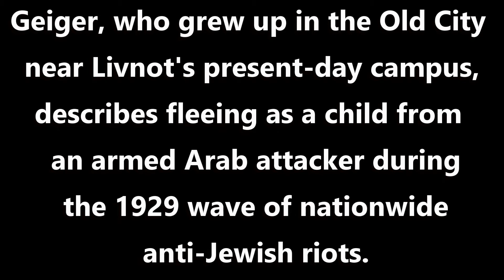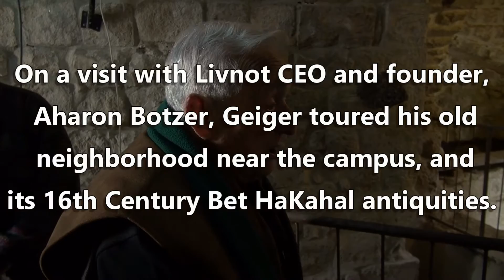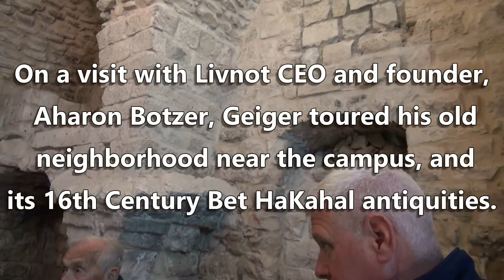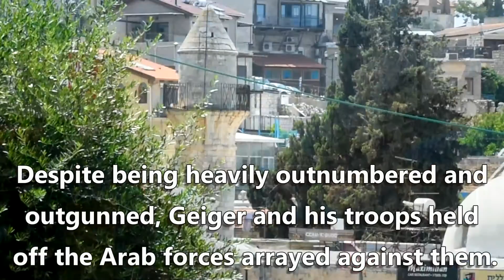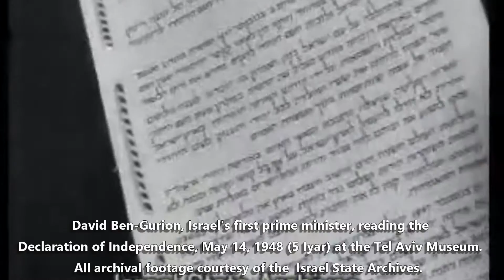Israeli War Hero Recounts Crucial 1948 Battle for Safed & Galilee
Tzfat-born Binyamin Geiger commanded Haganah troops at six posts in a crucial battle for his home (Safed) in the 1948 War of Independence.

Geiger, who now resides in the center of the country, toured the scene of the pitched battles and sieges, which was fought against Arab troops and irregulars in the ancient's city's alleyways, including his nearby childhood neighborhood.

Geiger shares his riveting blow-by-blow account of the fighting with Livnot.org founder and CEO, Aharon Botzer, Tzfat Mayor, Ilan Shochat, and renowned local historian and archaeologist, Yossi Stepansky.